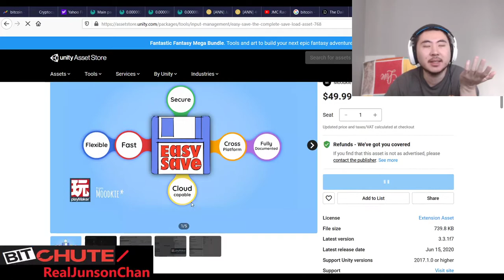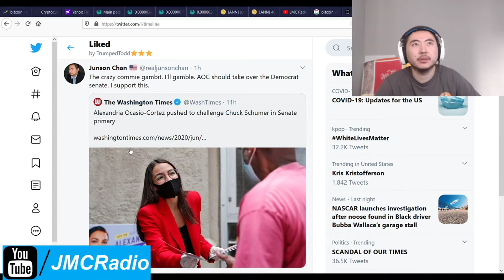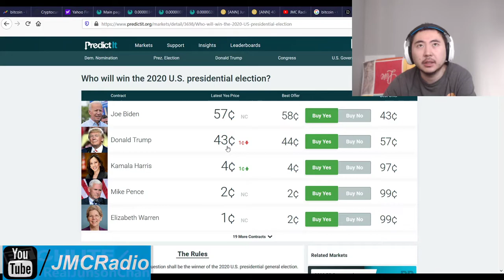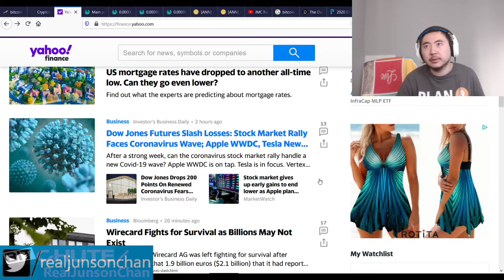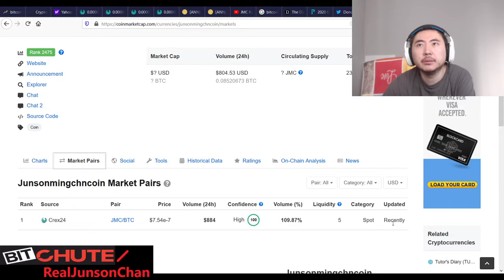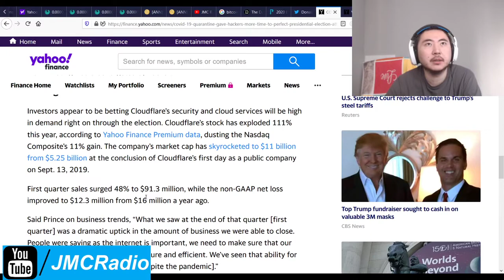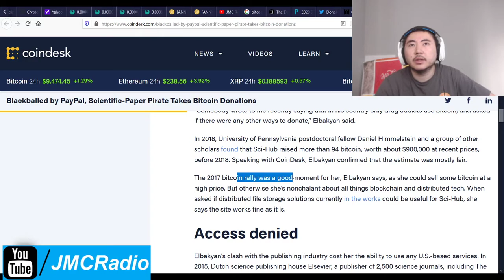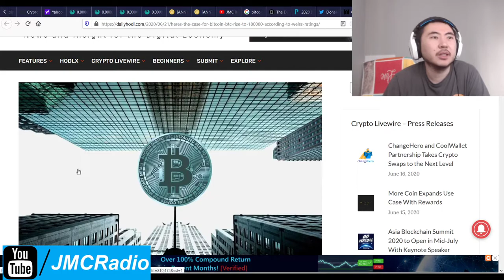Bitcoin Clown World #447 - Not Much Happening As World Exhausted From Chaos Of Past Year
So far so good, and thanks to Scott Adams, my viewpoint is that Trump is now slighly ahead of Joe Biden due to fear and the hidden, fearful trump voter because deplatforming risk for being a Trump supporter is too high and so everyone is lying on the polls, human and automated.

Bitcoin Mining Altcoins (Proof Of) staked:

404 Coin - 404% APR
2x2 Coin 1% APR Daily Forever